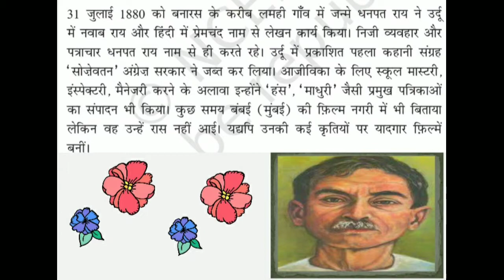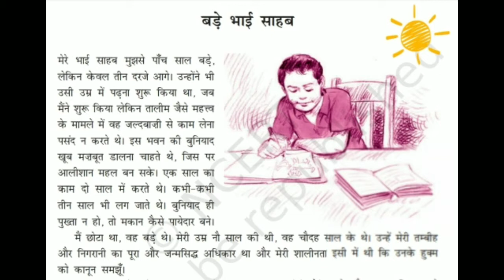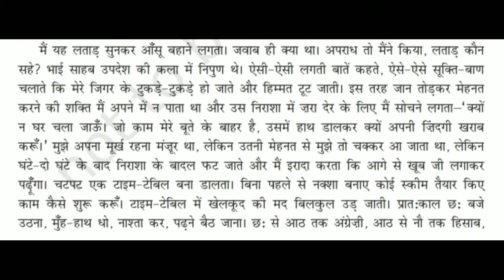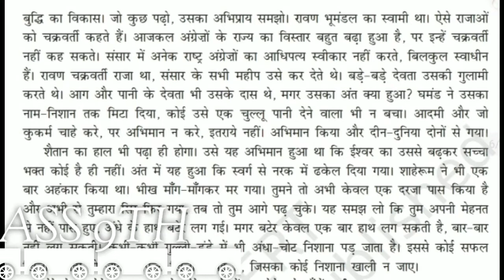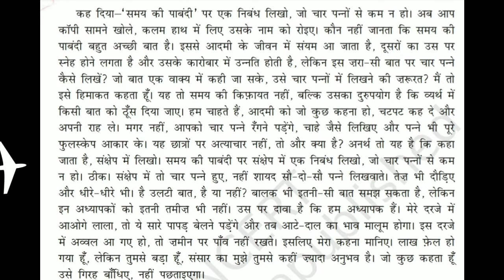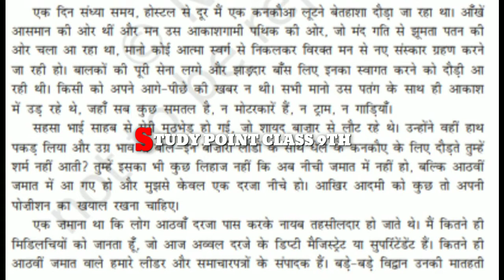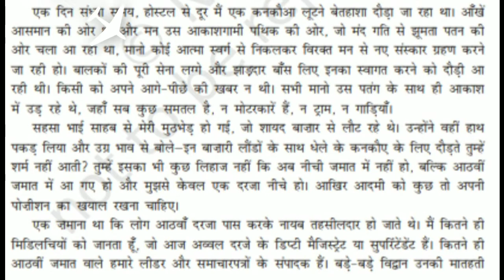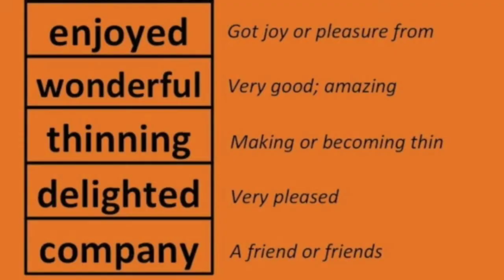बड़े भाई साहब कक्षा 10 हिंदी स्पर्धा पुस्तक अध्याय 10 व्याख्या, शब्द अर्थ